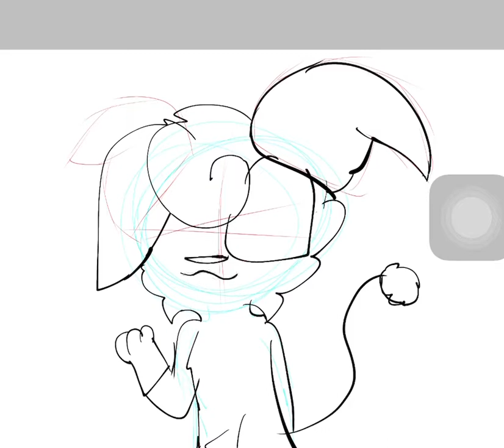new of joker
yes i am alive